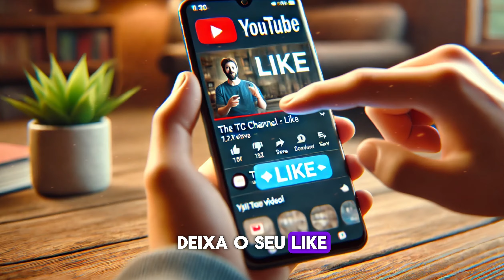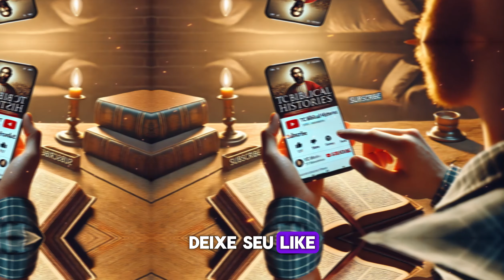O Dilúvio de Noé: Verdade ou Mito?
Você já se perguntou se o dilúvio de Noé foi realmente um evento global ou apenas uma lenda local? Será que ele realmente aconteceu? E se eu te dissesse que há evidências científicas que podem sustentar a existência desse dilúvio? Hoje, vamos explorar um dos maiores mistérios ocultos nas Escrituras Sagradas: o dilúvio bíblico. Foi um evento que cobriu todo o planeta ou apenas uma inundação regional de grandes proporções? E quais são as provas científicas que podem nos ajudar a entender melhor esse evento monumental?

Neste vídeo, vamos investigar essas questões e trazer à luz as evidências e teorias sobre o dilúvio de Noé. Vamos mergulhar nas descrições bíblicas, examinar as descobertas científicas e buscar possíveis pontos de convergência entre elas. Será que a ciência pode corroborar o diluvio bíblico?

Prepare-se para uma jornada fascinante, onde a fé e a ciência se encontram. Vamos descobrir juntos se o dilúvio foi realmente um evento global ou se é apenas um mito antigo. Não perca este capítulo do nosso estudo biblico, e no final, você decidirá no que acreditar.